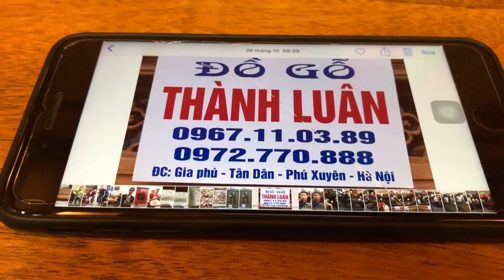Bàn Giao Sập Thờ Mai Điểu Gỗ Gụ Víp tại Phố Nguyễn Tuân Hà Nội